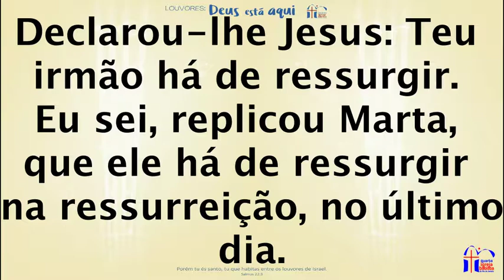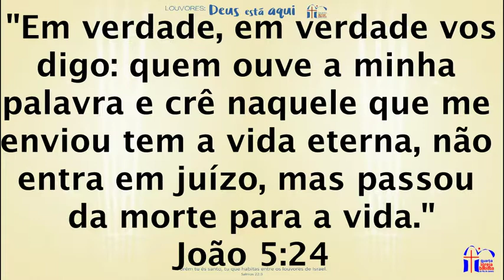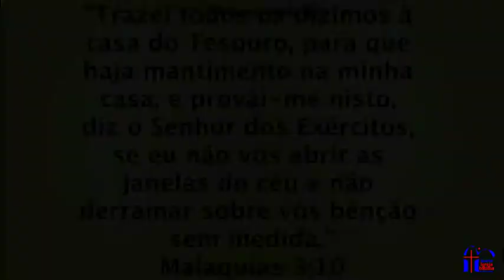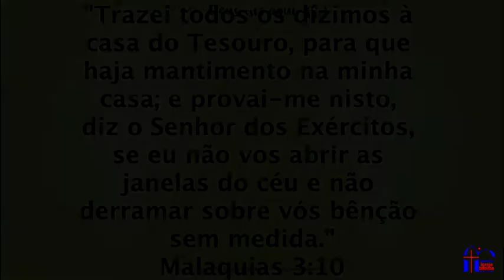Celebração da Noite - 23/07/2017 - Tema: Como nos Comportamos Diante da Palavra de Deus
Culto da Manhã com o tema: Louvores: Deus Está Aqui - Como nos Comportamos Diante da Palavra de Deus, ministrado pelo Pastor Lúcio Barreto